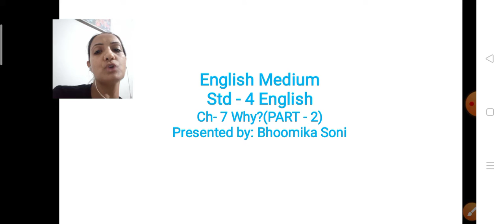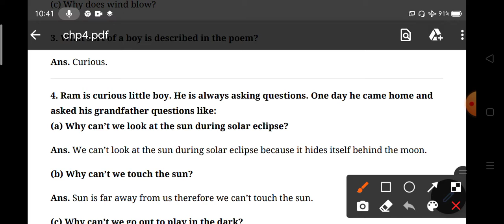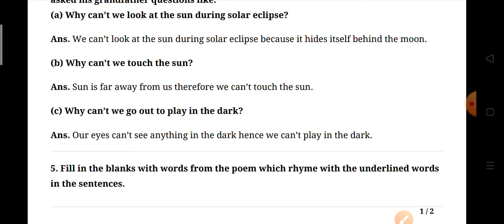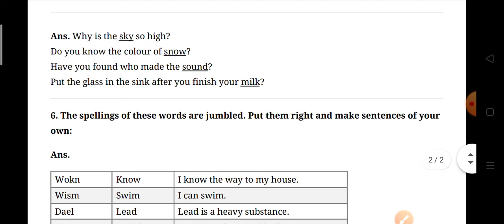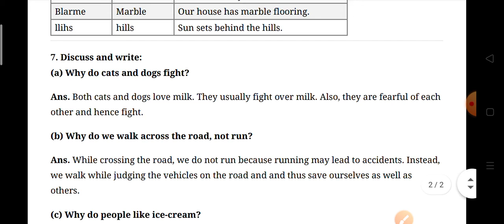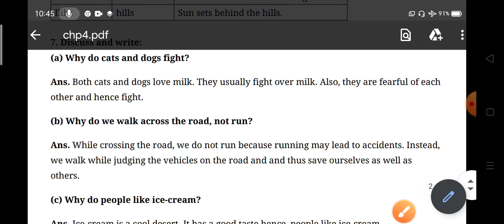EM (STD-4) ENG (CH-7) SOLUTION PART-2 (16-10-2020)